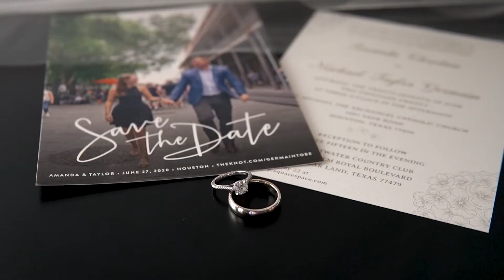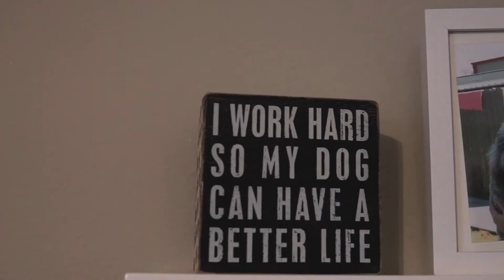Amanda & Taylor- Houston Wedding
Ceremony- St Michael the Archangel Catholic Church
Reception- Shirley Acres

Houston Wedding Videographer